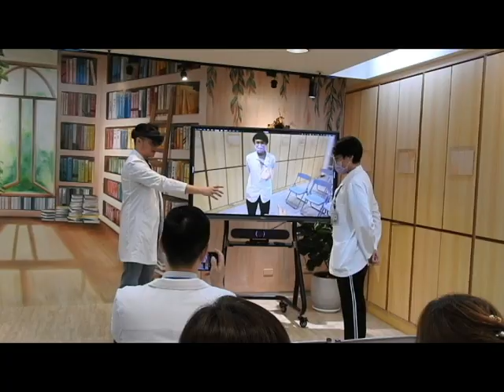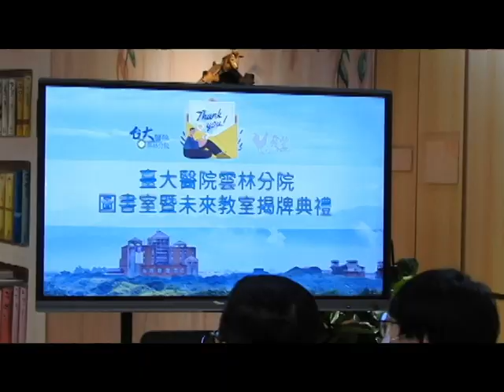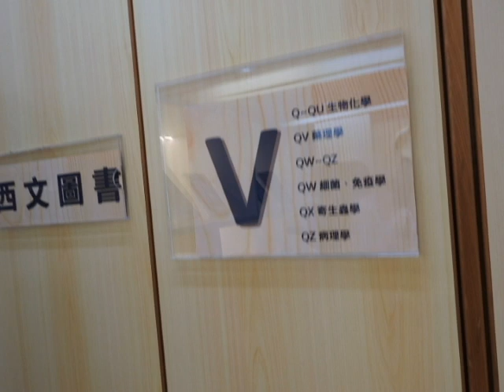慶豐善心企業捐贈臺大醫院雲林分院打造百萬圖書室暨未來教室 感恩醫護人員辛勞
慶豐企業創始人吳崑敏董事長為雲林子弟從小在農村長大，與臺大醫院雲林分院的結緣於 2022年6月，當時是新冠疫情的高峰期，吳董事長的孫子在這場疫情中確診，因而送往該院就診，當時的醫護人員無穿任何防護衣，直接為孫子看診，讓吳董事長很是感動，深感醫護人員的不易，也體會到雲林縣醫療設施的重要性，因而捐贈兩百萬元作為圖書室及未來教室的改建。讓醫護及醫事人員能有好的環境工作，希望能協助醫院留才、育才、攬才，培育更多人才深耕雲林。臺大醫院雲林分院於7日上午假斗六院區舉行圖書室暨未來教室揭牌典禮，場面相當溫馨。
馬惠明院長表示，慶豐企業分為慶豐冷凍分切廠及慶豐冷凍實業有限公司，是雲林在地良心企業，從空汙、水汙層層嚴格把關，其品牌創立的「王朝滴雞精」，不但是雲林在地家喻戶曉的雞精品牌，同時受到國內外消費者青睞，更取得國家健康食品認證，深受各界好評，成功打造事業之餘，不忘社會責任，推展公益活動，回饋鄉里。感謝吳崑敏董事長帶領的慶豐企業對臺大醫院雲林分院的支持，讓醫院相關設備更添豐富，代表醫院表達由衷感謝及敬意。
江文莒副院長表示，為提供同仁有更高品質的閱讀環境及彈性的空間使用，在2023年底時重新設計與規劃，創造多元化的學習空間，將圖書室分為五大區域，分別為未來教室區、Makerspace創客區、稻香區、醫學人文專區以及資訊檢索區。未來教室區則設置一台65吋的智慧型觸控螢幕，可進行小型的互動教學，並可結合設備進行「AR模擬訓練環境」可增加受訓學生或學員能夠在沒有真實病人的情況下進行仿真操作；Makerspace創客區則設置雲林縣內醫院圖書室的第一台3D printer，3D printer的進駐，讓器官模型的印製突破現有的教學限制，讓醫護人員予以術前模擬練習；醫學人文區則是利用溫暖的照明，營造新型態的閱讀空間。自5月底改建完成後，6至7月共有39天的開館日，入館人數累計975人，與去年(2023)同期相比，大約增加4倍，重新規劃後的圖書室讓院內成為了永續發展的知識殿堂。
馬惠明院長表示，自2004年由行政院衛生署雲林醫院改制為臺大醫院後，圖書室由舊大樓二樓病歷室搬遷至復健大樓地下室，二十多年來就一直沿用舊有的硬體設備及書架，書架多已老舊、不堪使用。在良好的環境閱讀及思考，才能夠營造出完美的身心靈，因此特別聘請畫家在圖書室入口牆面彩繪一面3D圖，藉以讓同仁位於地下室的圖書室也可以感受到窗外的陽光，由衷感謝善心企業吳崑敏董事長的無私奉獻，打造醫護人員更優良的學習環境。